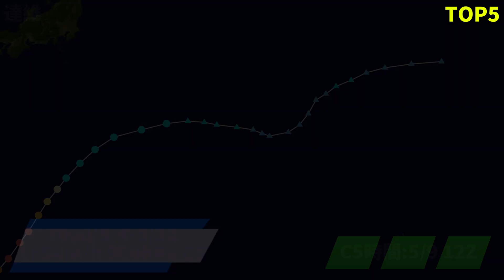21世紀最早C5 TOP10!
==實用熱帶氣旋網站==